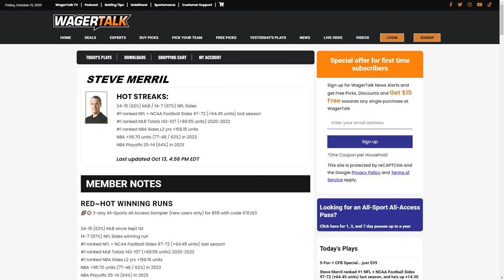NFL Week 6 Picks & Predictions | Niners vs Browns | Eagles vs Jets | Week 6 Fade the Public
🏈 Would you rather be on the side of the oddsmakers (the ones that work in the huge lavish casinos), or the NFL betting public? Each week, WagerTalk handicapper Steve Merril identifies a handful of plays that the betting public is attracted to. Join Steve for the full Week 6 edition of his NFL Public Betting Report!

00:00 Introduction
00:55 SF v CLE
02:15 CAR v MIA
03:45 LV v NE
06:45 DET v TB
08:35 LAR v AZ
09:45 PHI v NYJ